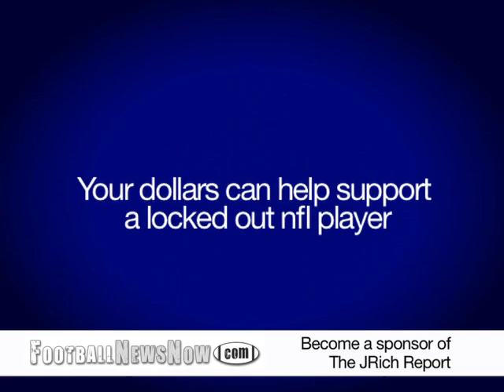Sponsor an NFL Player During The Lockout -- Jay Richardson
Free agent defensive end Jay Richardson is an NFL player who needs your support.  Sponsor his radio show today so he can sleep tonight.  for more details.